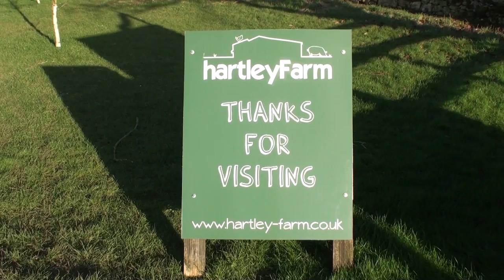Hartley Farm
This video is about Hartley Farm.